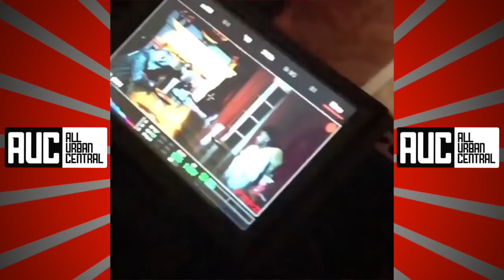Diddy Listens To Young Thug And Gunna To Stay Relevant With Today's Hip Hop